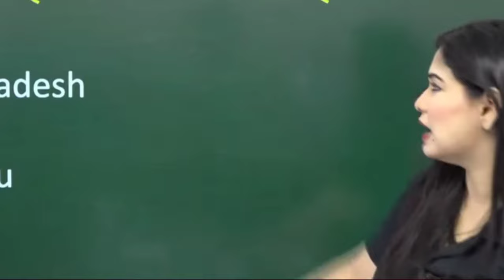वीडियो शेयर नही करूंगा मैम कोई आप को देख लेगा 😄|diveya tripathi mam funny video clip